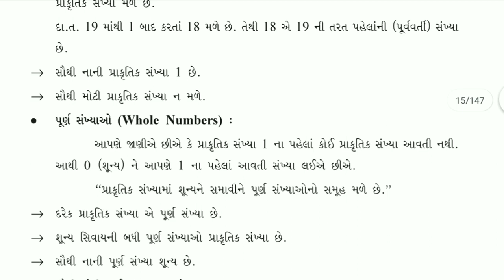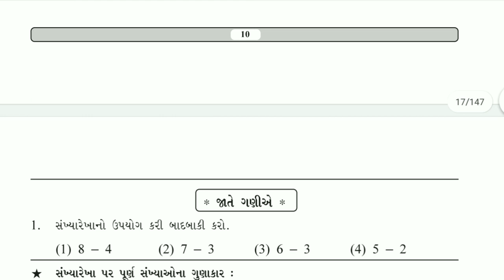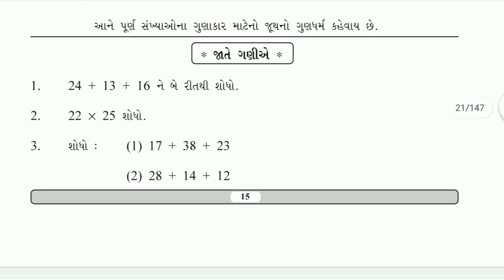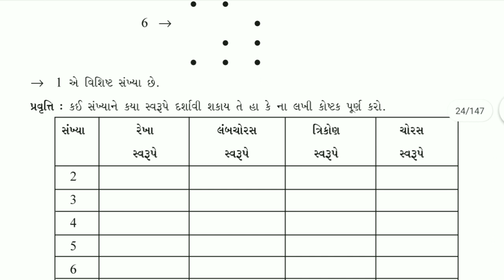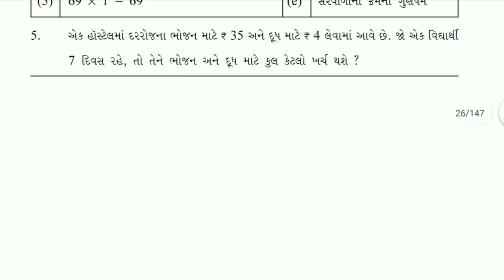bridge course | gyan setu | std 7 maths chapter 2 | class readiness | dhoran 7 ganit ch 2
bridge course gyan setu class readiness , standard 7 maths ch 2 , dhoran 7 ganit prakaran 2 bridge course  class readiness gyan setu

(1) bridge course std 7 maths prakaran 2
(2) gyan setu dhoran 7 ganit ch 2
(3) class readiness std 7 maths chapter 2
(4) bridge course class readiness gyan setu
(5) dhoran 7 maths bridge course